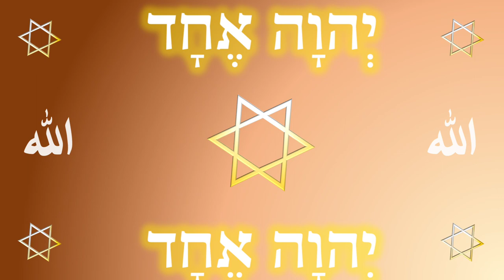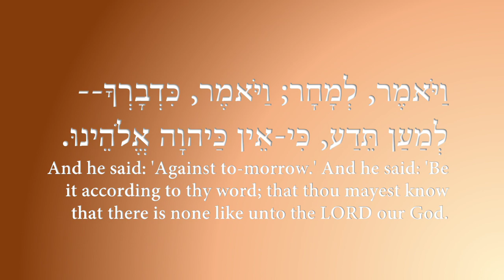The Trinity is a Triumvirate 3